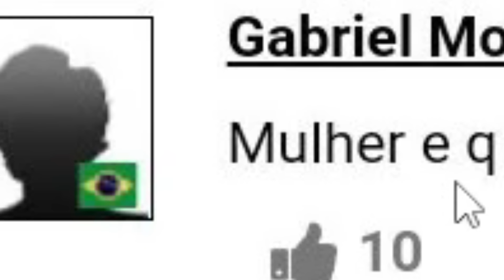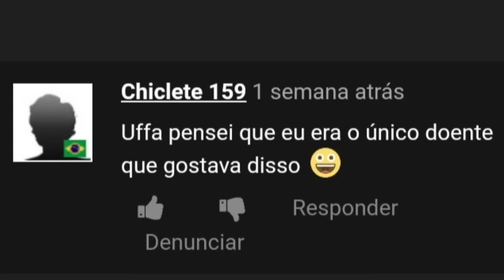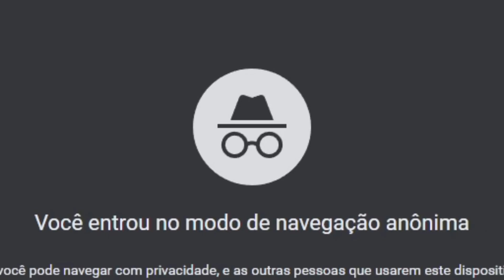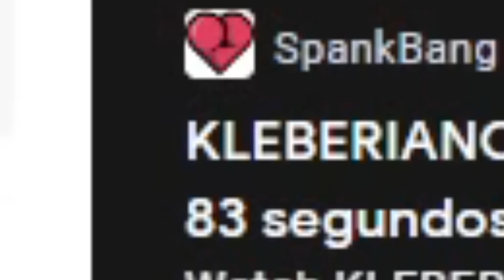OS MELHORES COMENTÁRIOS DO XVÍRUS